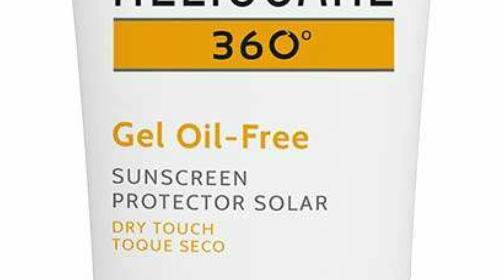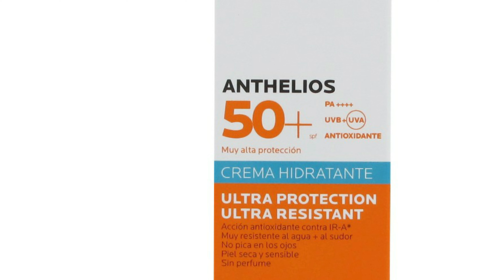2021 LOS PROTECTORES Solares de FARMACIA Más Vendidos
PROTECTOR SOLAR  ISDIN® Fotoprotector Fusion Water SPF 50
PROTECTOR SOLAR ISDIN® Fotoprotector Fusion Water Color SPF50
PROTECTOR SOLAR Gel fotoprotector para la exposición solar intensa
PROTECTOR SOLAR ISDIN® Foto Ultra age repair textura water ultraligera SPF50
PROTECTOR SOLAR La Roche-Posay Anthelios Crema Sin Perfume SPF50
PROTECTOR SOLAR Avène Solar Pieles Sensibles Crema SPF50
PROTECTOR SOLAR Roche-Posay Anthelios Bruma Facial Invisible Anti-Brillos Spf 50
PROTECTOR SOLAR Heliocare 360º SPF50+ gel oil-free
PROTECTOR SOLAR La Roche-Posay Anthelios Shaka Fluido SPF50
PROTECTOR SOLAR Fotoprotector ISDIN® gel crema SPF50